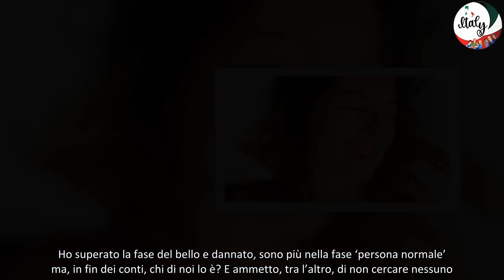''Non riuscivo a uscire di casa'' attacchi di panico e psicologo, Marina La Rosa racconta il period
Marina La Rosa, prossima concorrente de La Talpa, che torna in onda su Canale 5 condotto da Diletta Leotta, racconta il periodo più duro della sua vita, tra attacchi di panico e psicologo. “Non riuscivo a uscire di casa”, confessa a Chi. Tutto è accaduto dopo il primo Grande Fratello, nel 2000, quando le fu affibbiato il termine di “gattamorta”. E’ stato difficile scrollarselo da dosso.